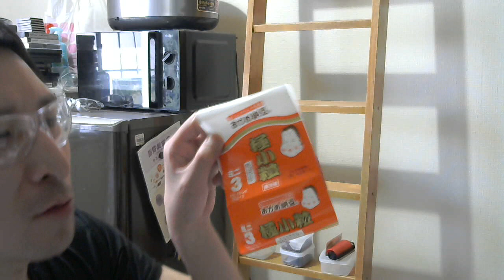おかめ納豆を常温で２４時間放置したらとんでもない事になったｗｗｗ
Twitter⇒@yukkituikyasu

ほとんどの場合の夜はニコニコ生放送にて生放送をしております。納豆